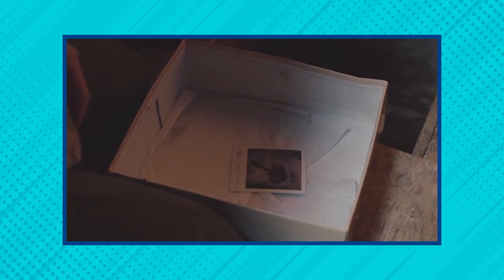O ASSASSINO DE CLOVEHITCH! FINAL EXPLICADO DO FILME - NETFLIX (COM SPOILERS)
Confira meus comentários e final explicado do filme O Assassino de Clovehitch, que atualmente está disponível na Netflix!
Já aviso que o vídeo contém muitos spoilers!!!

Me acompanhe no Instagram: @forcanerd